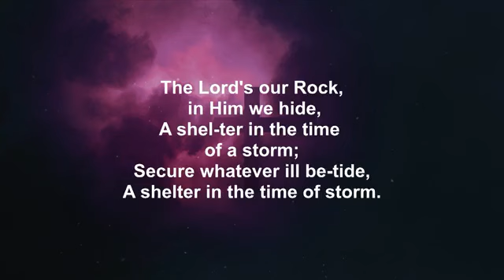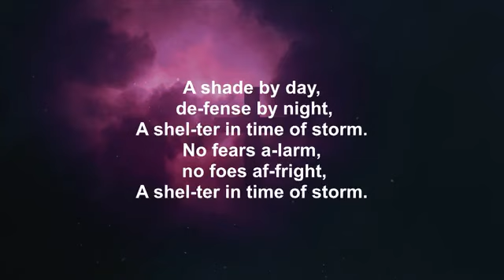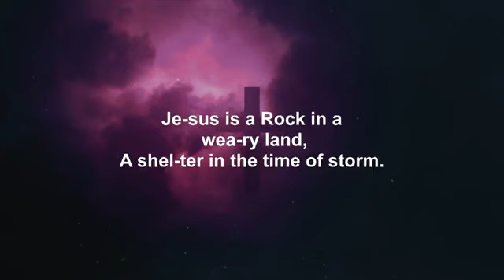Rodney Bennett- Shelter In The Time Of Storm 2022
Thank you for worshipping with us at the Sharpe Road Church of Christ in Greensboro, North Carolina! God bless!